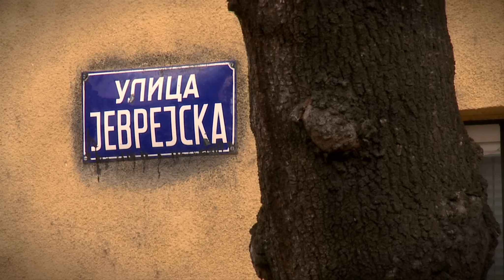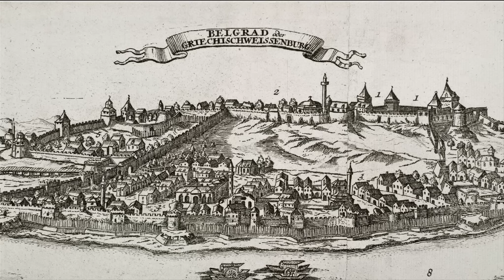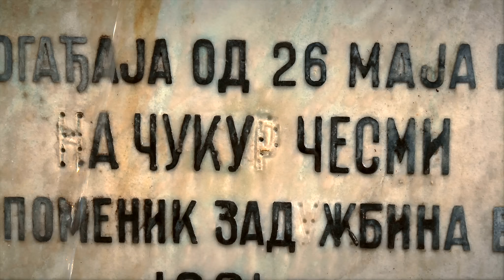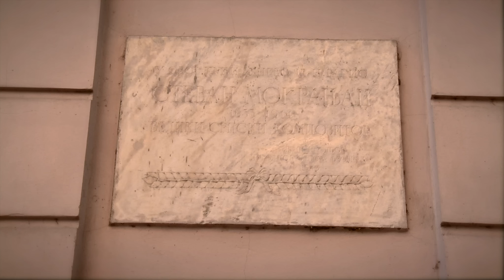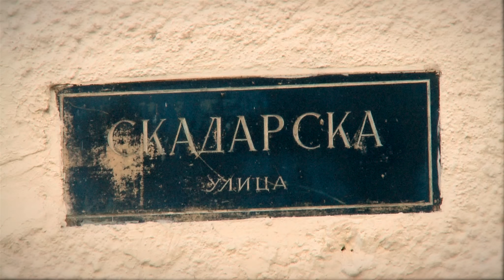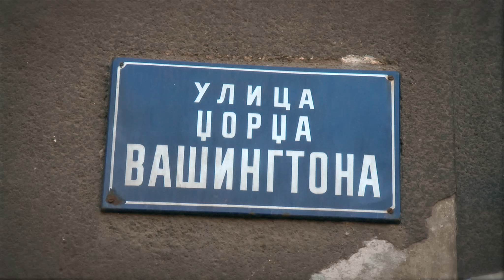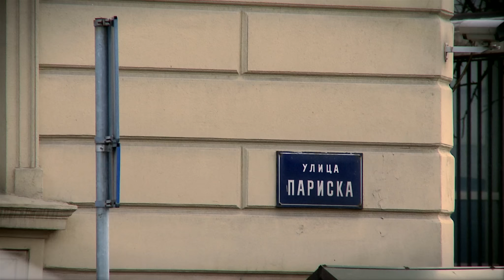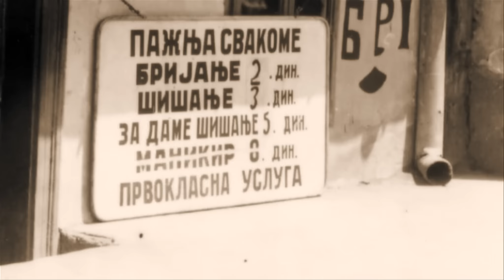Dorćol - HD Documentary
A short documentary depicting an age old story of the famed Belgrade neighborhood, Dorćol. A part of capital where the streets breathe the history that once tread the cobblestone. A part where every tree, corner and building has a story to tell, where today Belgrade youth sits in street filled cafes and restaurants, contributing to the capital's growing hustle and bustle, as if unaware of the miraculous events and lives whose beginnings where in these very sidewalks, once dirt roads and intersections.
Even as Belgrade progressed through its' turbulent past, Dorćol, through its' inhabitants, architecture and array of cultural events, kept its' multinational character and openness to all willing to peak into the streets of Jevrejska, Kralja Petra, Dubrovačka, Gospodar Jovanova, Dositejeva and others.
This documentary serves as not only a teller of tales, but as an idea to remind some and introduce others to all that Dorćol once was and what it is set out to be today.